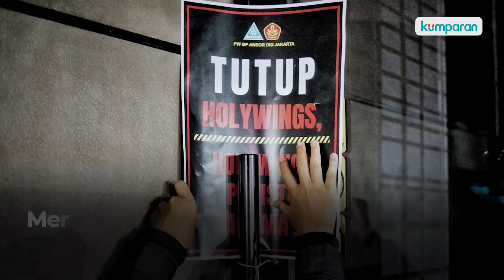3 Holywings “Disegel” GP Ansor DKI, Buntut Promo Miras Nama Muhammad dan Maria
GP Ansor DKI konvoi mendatangi tiga lokasi Holywings sebagai buntut dari kasus promo miras menggunakan nama Muhammad dan Maria. Di lokasi. GP Ansor menyatakan ketiga lokasi “disegel” oleh GP Ansor. Jika Holywings tetap buka setelah ini, maka GP Ansor akan kembali lagi.Simak informasi selengkapnya pada video di atas.